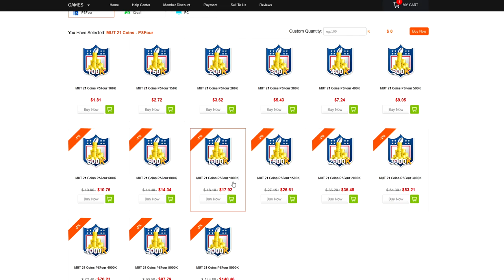ZERO CHILL MINKAH FITZPATRICK & GHOST OF MADDEN PAST LARRY FITZGERALD! MADDEN 21 ZERO CHILL PROMO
Wanna Grow Your Youtube Channel?